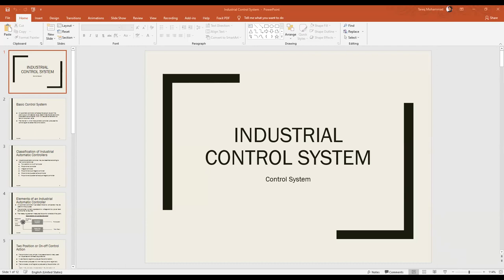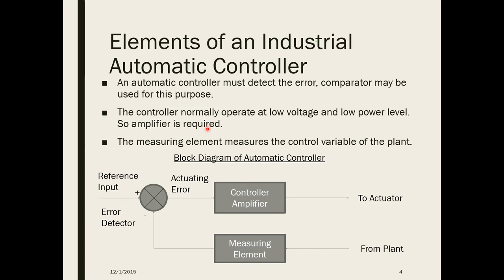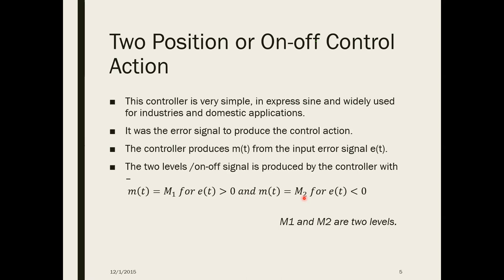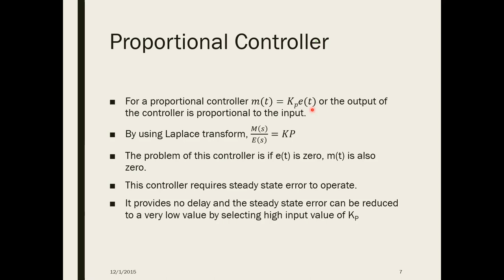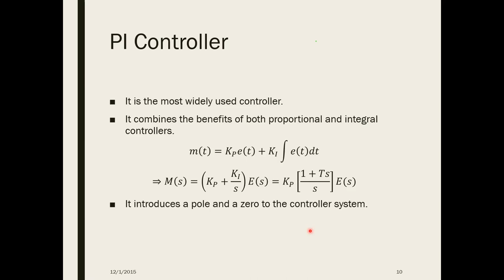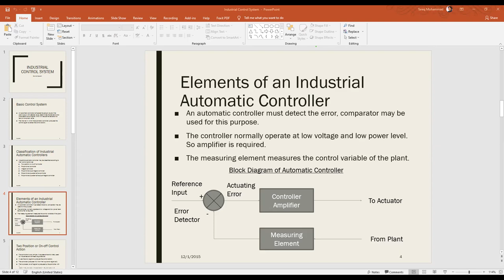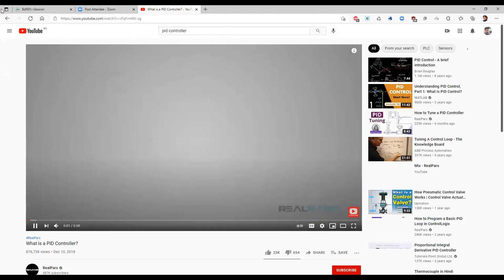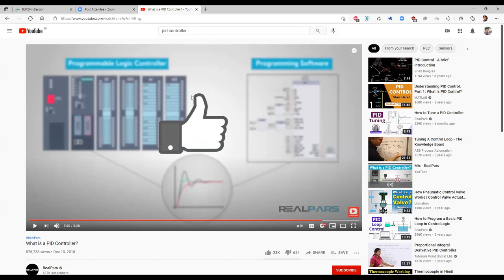EETE 335 D28 L17 5 August 21